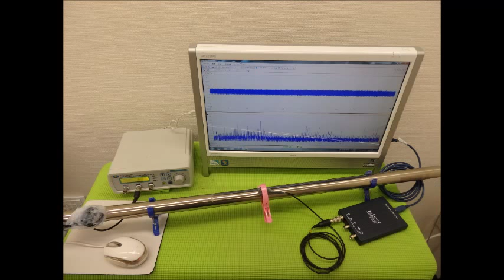超音波技術（多変量自己回帰モデルによるフィードバック解析） ultrasonic-labo 超音波システム研究所